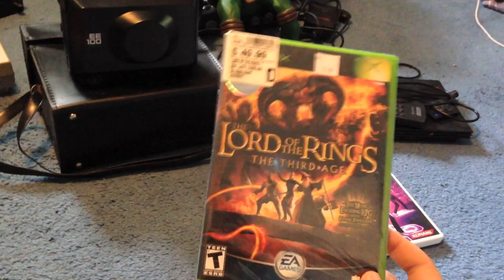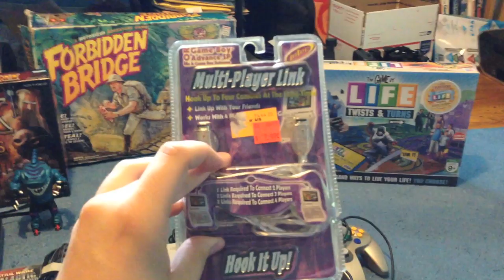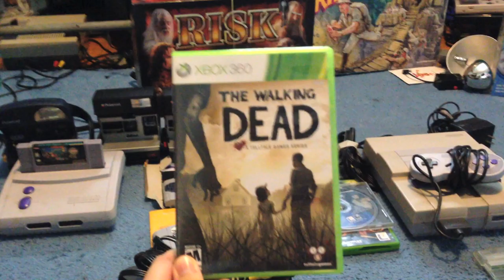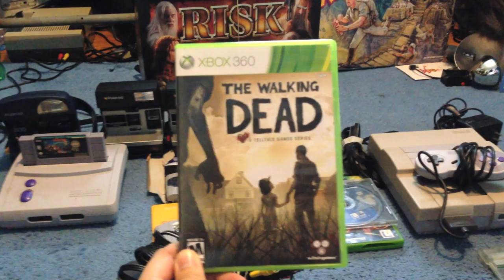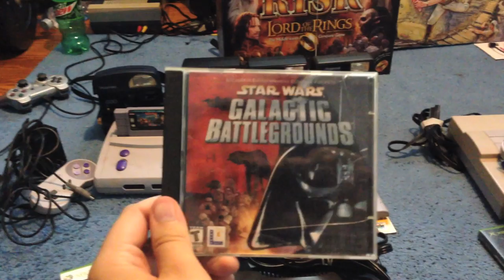Chris' Thrift Store and Yard Sale Finds Episode #13 Now with more Spaz the Cat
Had a pretty good weekend overall. Got to some decent yard sales for the first time this year and made some decent deals. Ended up with a lot more broken things than usual, but all in all it was good.

Spoilers
Polaroid Express Blue
Polaroid Sun
Polaroid Sun
Polaroid One-Step 600 SOLD $30
Game Boy Advance Broken
Game Gear
007 Goldeneye for N64
Mortal Kombat 4
F-Zero X
Super Mario 64
N64 W/ Gold Controller
N64 W/ Broken Controller
Forbidden Bridge Game
Life Twists and Turns
Risk Lord of The Rings
Digimon World 3
Golden Sun The Lost Age
Mario and Luigi Superstar Saga SOLD $14
Advance Wars
Advance Wars 2
Axis and Allies PC 2004
Super Nintendo Jr Broken
Donkey Kong Country 3
Super Nintendo
Lord of the Rings The Third Age NEW
DDR Hottest Party 3
Polaroid EE100 Special
GBA Link Cable NEW
Giant TMNT Raphael
Street Shark Streex figure
PS2 Slim
Star Wars Galactic Battlegrounds
TI-83 Plus Broken
Radio Shack Spell Checker
2 GBC Game Sharks
GBA Game Shark
Warcraft II Battle.net editon